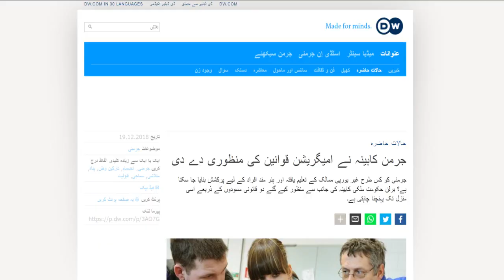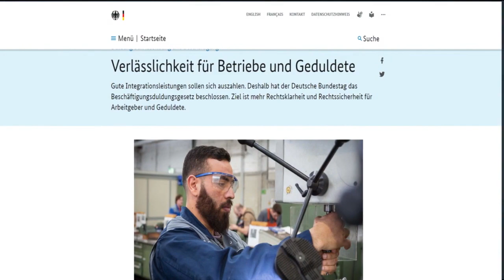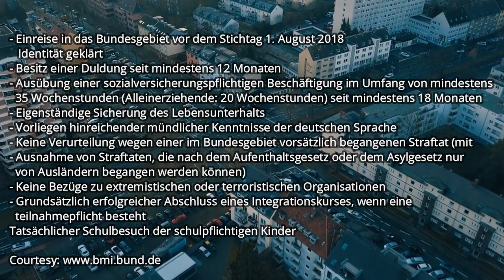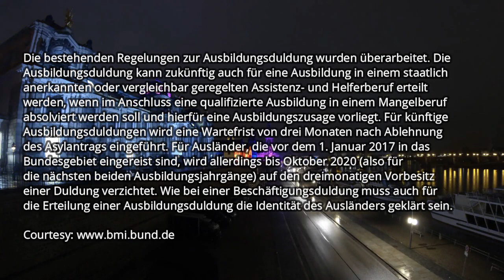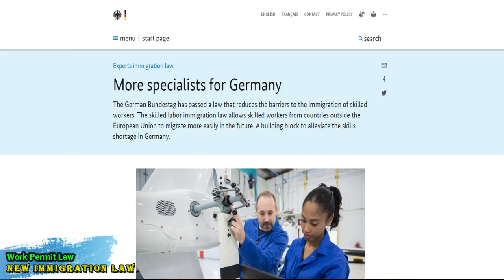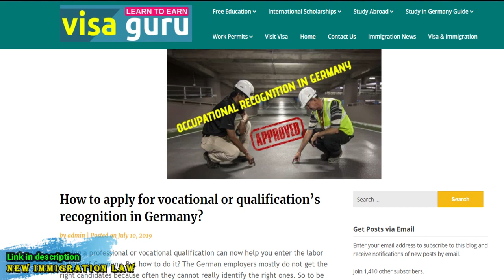Germany Finalizes New Immigration Law - 30 Months Visa for Asylum Seekers - “Beschäftigungsduldung”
On 15 July 2019, the law on toleration (Duldung) in education and employment has been promulgated in the Federal Law Gazette.  It will come into force on 1 January 2020. The law is part of the comprehensive migration package that was passed by “Upper House” (Bundesrat) on 28 June 2019 and by “Lower House” (Bundestag) on 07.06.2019.

Germany Finalizes New Immigration Law - 30 Months Visa for Asylum Seekers through “Beschäftigungsduldung”